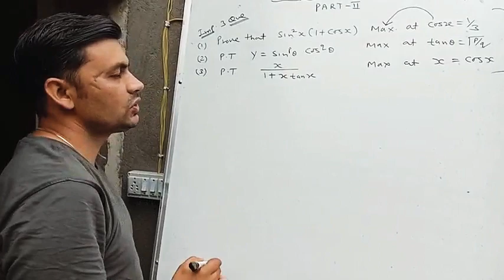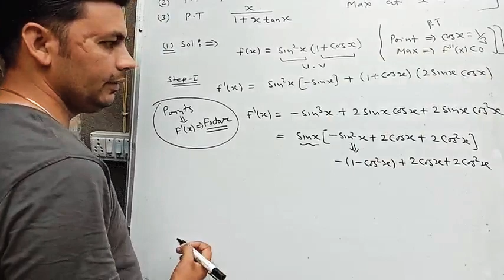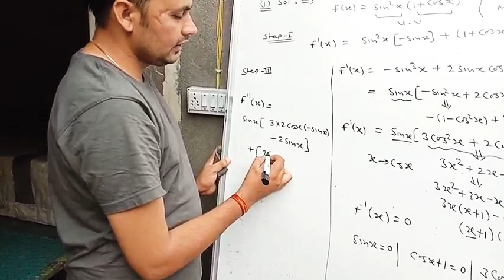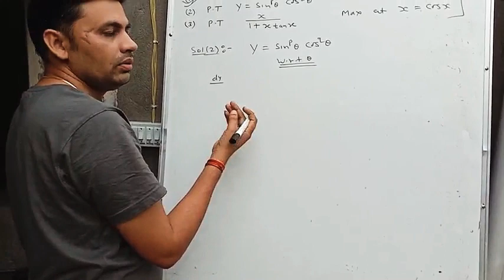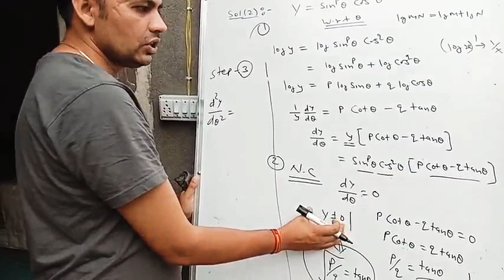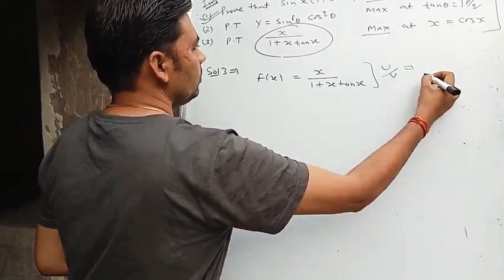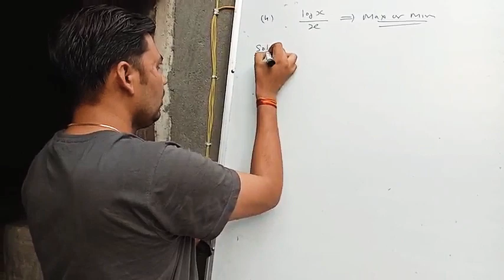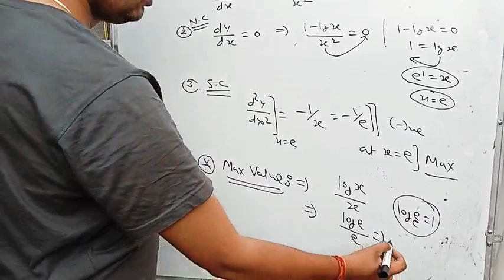Maxima and Minima / उच्चतम और निम्नतम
This Vidio lecture of Maxima and Minima of one variables function examples and solutions by K. R. Sir will help 12th and B. Sc. Students to understand following topic of maths :-1.What is application of derivative?
2. How to find Maxima and minima of function?
3.concept of Maxima and minima